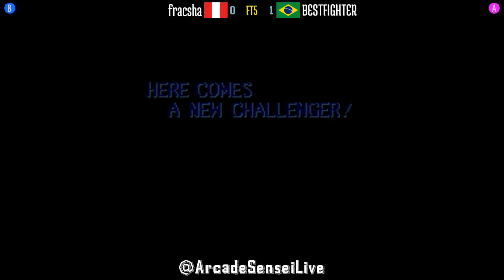FT5 @sf2ce: fracsha (PE) vs BESTFIGHTER (BR) [Street Fighter II Champion Edition Fightcade] Jan 6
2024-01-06: fracsha (PE) vs BESTFIGHTER (BR) [FT5 @ Street Fighter II Champion Edition @ Fightcade]